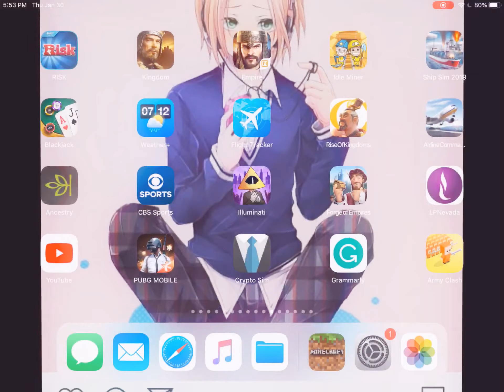Minecraft Server Medley Stuff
Dit is een video, in dit video, wij gezie ztuf in Minecraft.